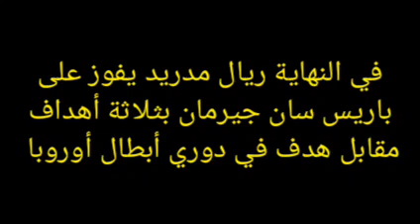صور من ريال مدريد وباريس سان جيرمان في دوري أبطال أوروبا 9-3-2022